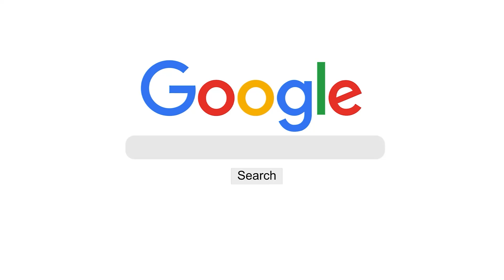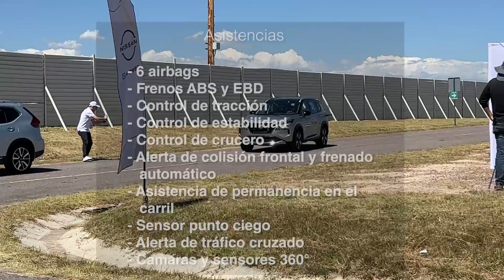NISSAN X-TRAIL e-POWER ⚡ así es un SUV "eléctrico no enchufable" ⚡ | primer contacto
Nissan se renueva en tecnologías y llega con su primer vehículo eléctrico no enchufable. Hablamos de la Nissan X-Trail e-POWER, con la que tuvimos un primer contacto en la pista de pruebas de la fábrica de Aguascalientes en México.

00:00 Introducción
00:53 Diseño exterior
03:06 Ambiente y detalles en el interior
04:25 Seguridad
05:28 Motor y Conclusiones
08:25 Precio